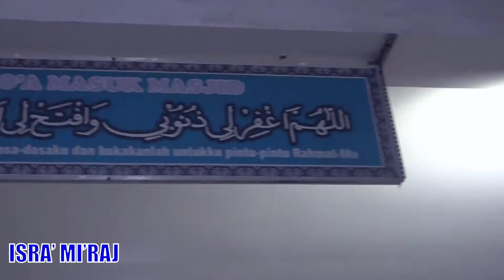ISRA' MI'RAJ BERSAMA MAJELIS DZIKIR MAULIDURRASUL SAW